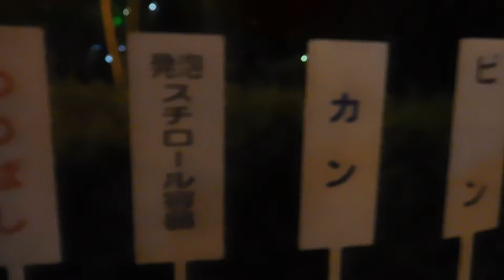DSCN8488大江戸まつり盆おどり大会20170825中央区浜町公園